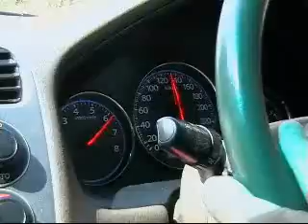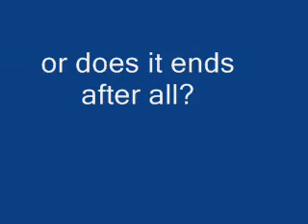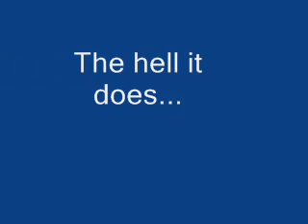Killing the Civic by SpecNaz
Undestructable Japanese mashine, nothing can compete with Japanese quaility, European and American car's are SHIT compared to Japanese which are GOLD!!!